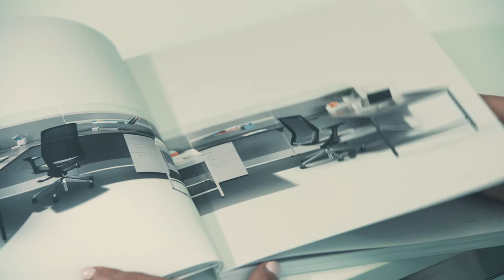Treefrog is Branding and Graphic Design | Tayco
Tayco has been around for more than 20 years. They care about the work they do and, it shows. They make sure to be surrounded by a team that is driven, friendly, and who has a natural passion for their craft, just like CEO Kevin Philips.

Tayco came to Treefrog Inc. looking for design help. They wanted to freshen up their brand, explore new visuals, and create a modern maturation. Treefrog has been working with Tayco for many years to re-establish its brand positioning, brand persona, and designing collateral for them.

Need help with Branding? We can help